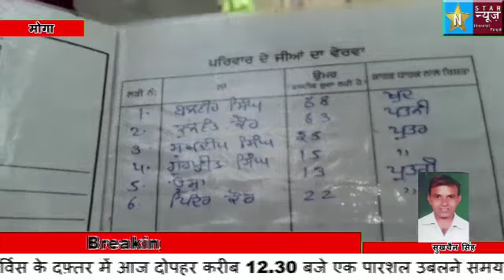र मृतक के परिवार वालों ने दोषियों पर कार्यवाही करने के लिए लगाई गुहार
मृतक के परिवार वालों ने दोषियों पर कार्यवाही करने  के लिए लगाई गुहार